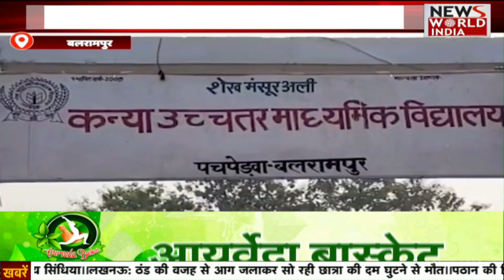पीएम मोदी को लेकर दिया था विवादित बयान | NEWS WOLRD INDIA